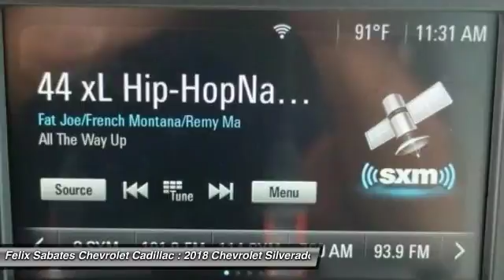2018 Chevrolet Silverado 1500 Homestead FL JG157070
2018 Chevrolet Silverado 1500 Custom - $40279

New Price! Black 2018 Chevrolet Silverado 1500 Custom 4WD 6-Speed Automatic EcoTec3 5.3L V8 6-Speed Automatic, 4WD, Dark Ash With Jet Black Interior Accents. Prices do not include tax, tag, title, $689 dealer fee and electronic registration filing fee. PLEASE MAKE SURE to confirm the details of this vehicle (such as what factory rebates you may or may not qualify for) with the dealer to ensure its accuracy. $500 - General Motors Consumer Cash Program. Exp. 11/30/2017, $500 - GM Select Market Bonus Cash Program. Exp. 11/30/2017